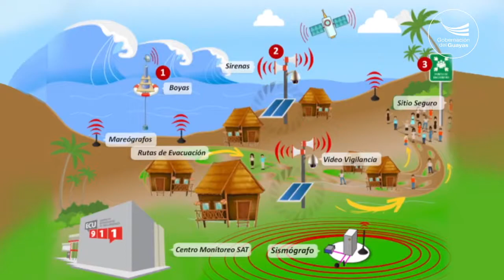Fortalecimiento del Sistema de Alerta Temprana para Tsunamis y Desbordamiento de Ríos